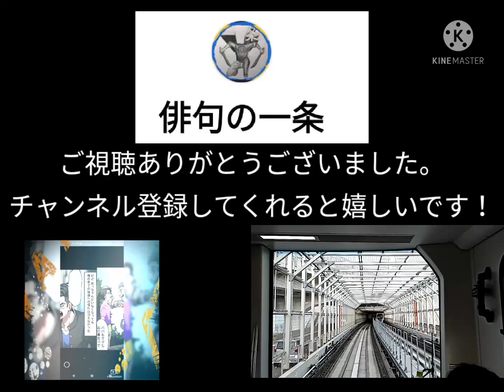【ヒューマンバグ大学】京極組最強戦力一条の成長【MAD】